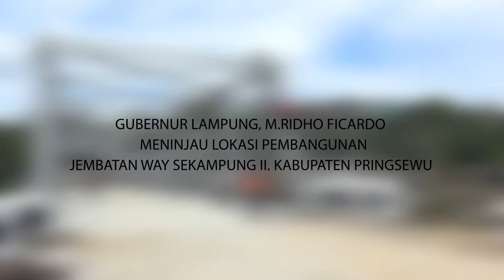Tinjau Jembatan di Way Sekampung 2, Ridho di Sambut Hangat oleh Sujadi dan Masyarakat Pringsewu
Gubernur M.Ridho Ficardo, didampingi Kepala Dinas Pekerjaan Umum dan Penataan Ruang (PUPR) Provinsi Lampung, turun langsung meninjau lokasi pembangunan Jembatan way Sekampung 2, Kabupaten Pringsewu, Kamis siang, (14/12).

Kedatangan orang nomor 1 di Bumi Ruwa Jurai ini pun langsung disambut antusias oleh Bupati Pringsewu Sujadi Sadat, bersama perangkat desa dan masyarakat setempat

"Saat ini sedang tahap finishing mudah-mudahan tidak sampai sebulan segera dioperasikan. Kita optimis bisa lebih cepat lagi agar dapat dilalui dengan baik," ujar Gubernur Ridho kepada awak media saat meninjau Jembatan Way Sekampung 2.